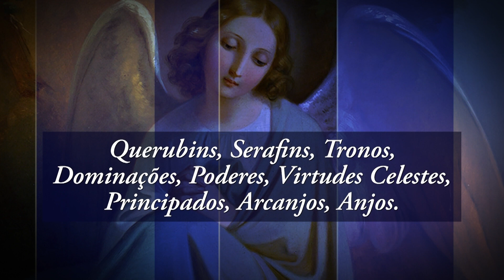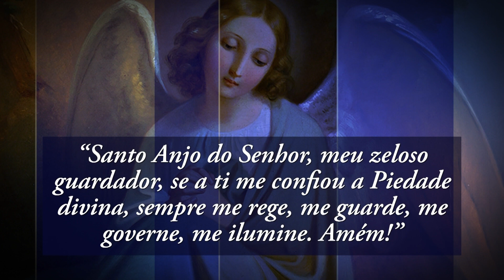Palavra Santa a Devoção do dia - Anjos da Guarda - 02/10/2023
Anjos da Guarda - É aos anjos que Deus recorre para comunicar connosco. A sua função é fazer-nos entender a sua palavra e levar-nos na direção certa..

O Antônio da REDEVIDA traz para você a oportunidade de vivenciar uma rotina empolgante de descobertas e crescimento espiritual, separando um momento do seu dia para aproximar-se do Senhor e seus percursores na terra. Assim, durante todo o ano, celebramos o exemplo de vida de cada santo e seus atos heroicos na terra.

Venha junto com a @REDEVIDA conhecer os baluartes da igreja católica!